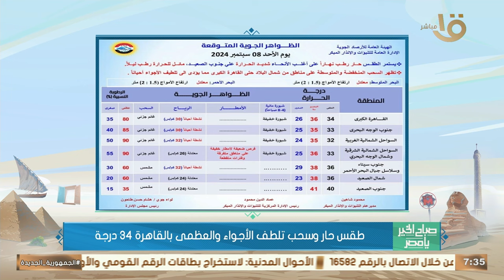فرص سقوط أمطار وفترة تغيرات جوية منتظرة.. عضو هيئة الأرصاد يكشف التفاصيل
صباح الخير يا مصر | فرص سقوط أمطار وفترة تغيرات جوية منتظرة.. عضو هيئة الأرصاد يكشف التفاصيل